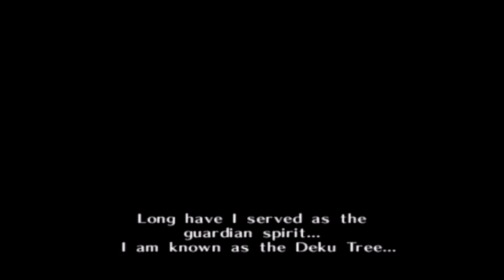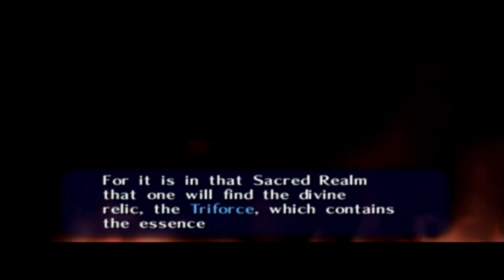The Legend of Zelda: Ocarina of Time Revisited [100% Guide] - Episode 1: "Summoned"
The Legend of Zelda: Ocarina of Time was the first 3D Zelda game released in 1998 for the Nintendo 64, and made with Master Quest
in November of 2002. It made its way to the 3DS in June of 2011.